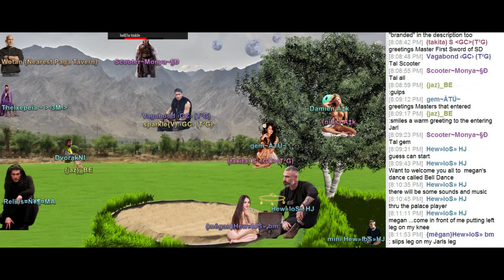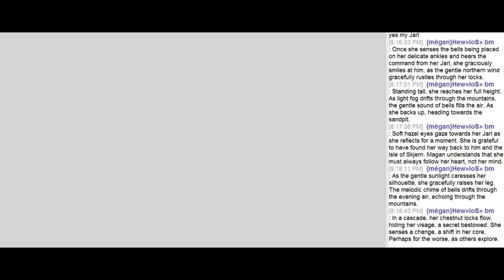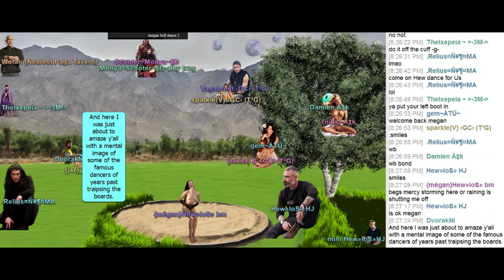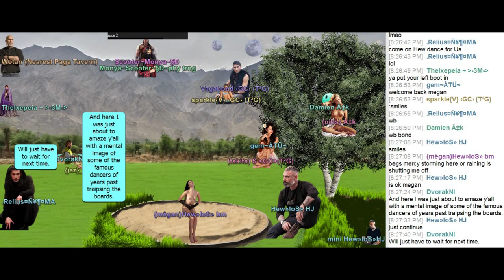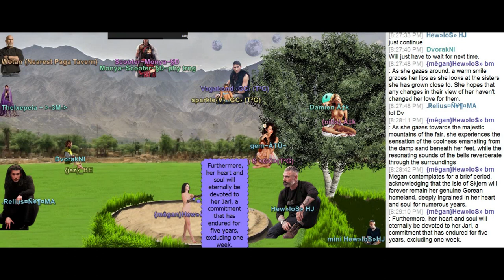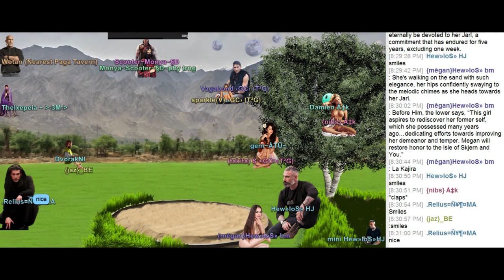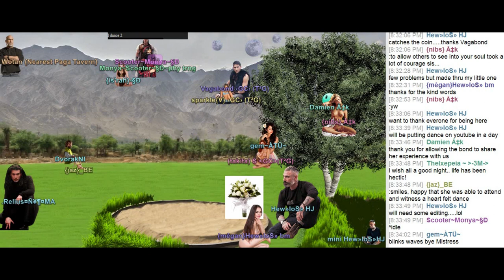megan bell dance 3 14 2024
megan Performed a Bell Dance at Gorean Sardar Fairs on Palace Chat 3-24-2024.
 If video is blurry...go to settings...bottom right and click quality...raise to 720 resolution.